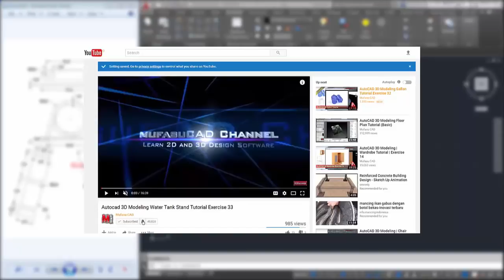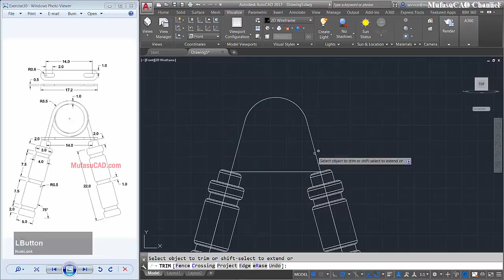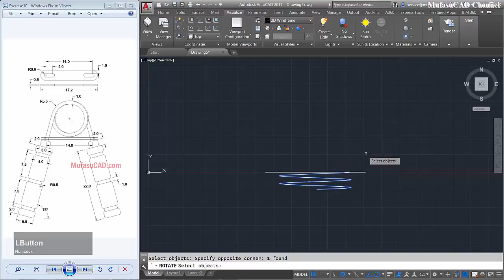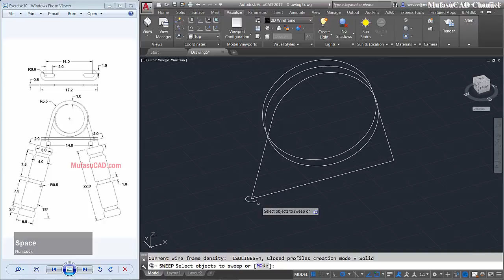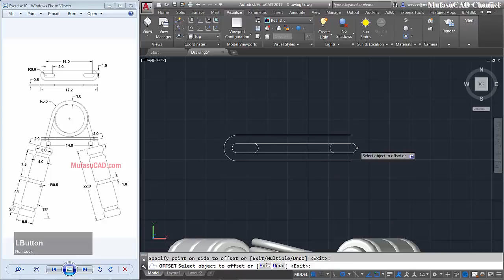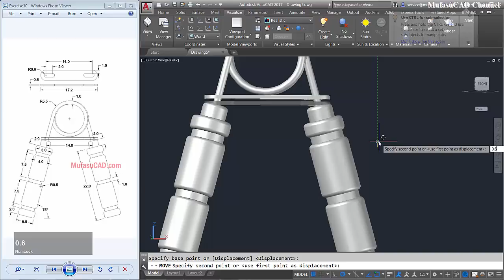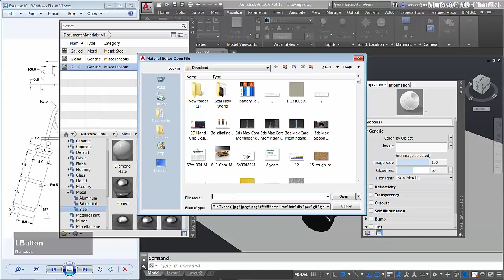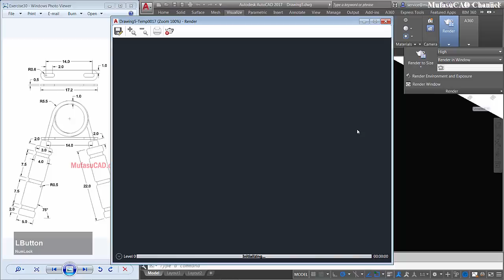3D Hand Grip Design | Autocad Modeling Tutorial | Practice Exercise 49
Learn Autocad 3d modeling how to design hand grip with our drawing practice exercise for beginner at basic level, check it out!!!